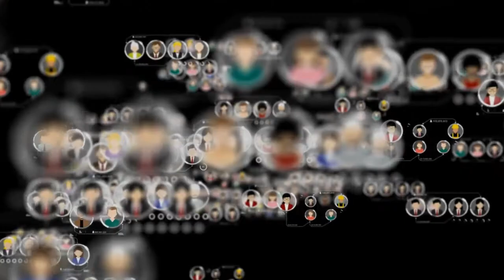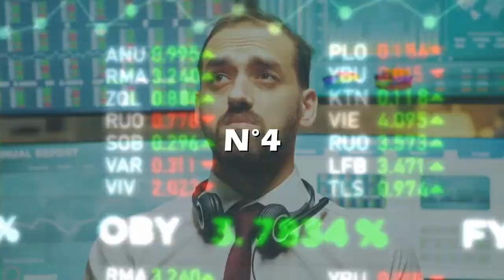WellBe Coin global presentation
WellBe Coin will support the fitness industry.

A cryptocurrency to bring them all together in a  new community and healthy era and in success  unite them.

WellBeCoin is the first unique means of exchange between all actors in this industry. Its self-financing and its Treasury will guarantee its growth.
The SAF (Solidarity Aid Found) distributes, improves and supports clubs in need or innovative projects.

Facilitate exchanges between the various actorq in the Fitness Industry, allowing each of them to join a healthy and reliable community and ecosystem by providing everyone with added value, a renewed experience and an enriching means of exchange, but also by solving some issues, these are our mission.